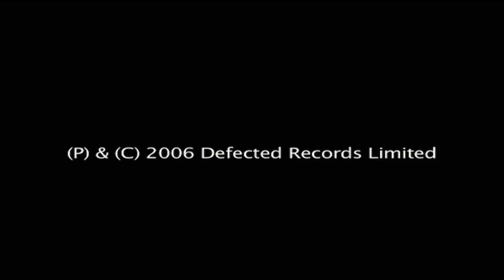FISH GO DEEP Feat. TRACEY K - THE CURE & THE CAUSE [OFFICIAL VIDEO HD]